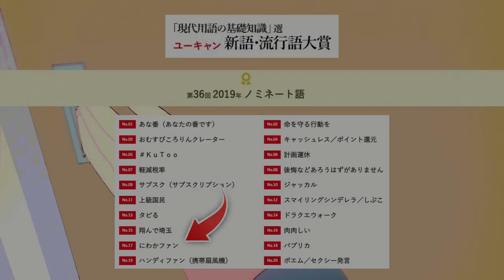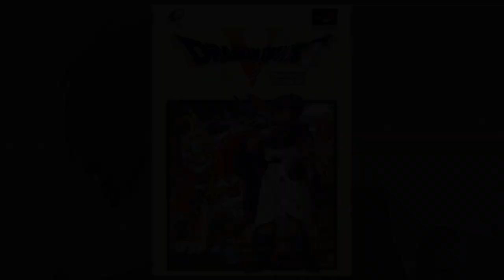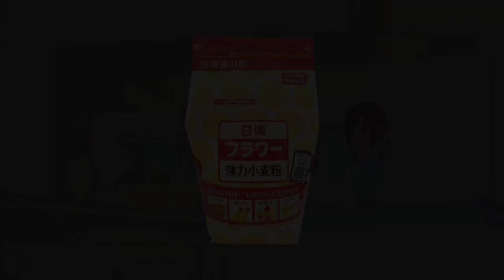Meaning behind Momiji's Nickname | Lost in Translation | ONIMAI Ep.7